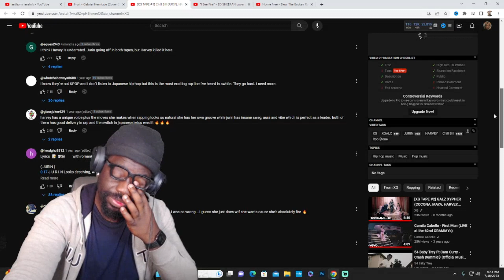[XG TAPE #1] Chill Bill (JURIN, HARVEY) | REACTION!